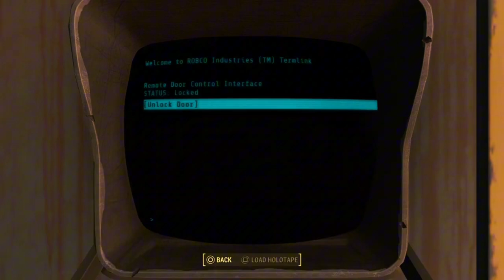Fallout 4, part 5 Confidence Man/Diamond City blues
Description: this the Brotherhood of steel storyline, but in this episode we do two diamond City missions confidence man and Diamond City blues. this is part 5!